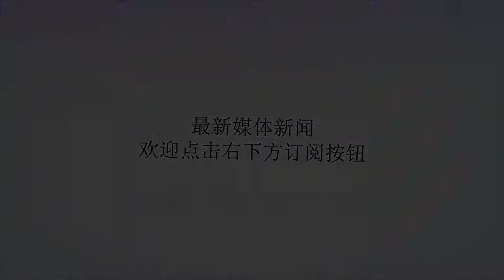欧洲足坛“最亏”交易！2豪门受“牵连”，1顶尖球星成“赔钱货”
谢谢！近日法甲豪门巴黎圣日耳曼官宣，当家球星内马尔将返回巴西接受治疗，时间大概是10天左右，内马尔在法国杯第二轮比赛中受伤，至今为止已经缺席了整整7场比赛，甚至来到巴塞罗那治疗时还曾拄拐，也让球迷对他的伤情表示猜测，目前来看内马尔还没有伤愈复出的迹象，脚拓骨骨折并不是普通小伤，对于球星来说更是严重，不排除赛季报销可能性。17年的夏天内马尔留下了2.22亿欧，从西班牙飞到了法国巴黎，小编认为这笔交易目前来看是“亏”的，而且巴萨、巴黎、内马尔本人都有亏损。首先巴萨失去了自己的“王储”，当年的“MSN”组合可以说叱咤世界足坛，恩里克手下的这支队伍差一点复制瓜迪奥拉时期“六冠王”成就，内马尔在梅西身边也迅速成长为“世界第三球星”，成为炽手可热的“香饽饽”，巴萨的锋线也令所有球队胆颤，但如今看来虽然登贝莱表现不错，但梅西状态不佳苏牙水平下降，这名年轻法国小将还是无力承担起进攻重任，巴萨失去内马尔后火速拿下库蒂尼奥，1.6亿欧天王也踢得并不如意，这笔引援目前来看是亏本的。其次就是巴黎圣日耳曼俱乐部，内马尔来到法国得到了金钱和地位，获得了绝对核心地位，也帮助大巴黎位居法甲榜首，以及欧冠杀进了16强，可以说巴黎如果按照如今的人员配置，可以包揽近五年内的法甲冠军，但巴黎野心远远不止如此，任何俱乐部都想要拿欧冠，内马尔和姆巴佩以及卡瓦尼联手，欧冠冠军也未必能获得，这对于巴黎来说肯定是不满意的，而且巴黎之前素有“欧洲伪豪门”之称，就是因为法甲水平低，一回到欧冠和世界强队交手就“原形毕露”，内马尔要想帮助球队拿欧冠，还得加把劲儿。最后就是内马尔本人，当初离开巴萨的原因非常简单，无非就是不想当“千年老二”，诺坎普奇迹之夜内马尔的表现堪称世界顶尖，但是媒体都在宣传梅西，这也让内少心灰意冷，不愿意当“王储”，想要换个地方称王称霸，如今巴黎确实满足了他，可是想拿金球奖的内马尔，在去年的评选上竟然一票都没获得，要知道在巴萨时期，他还是金球奖第三名，球迷朋友们摸着良心说，内马尔来到法甲踢球，当真比在西甲踢球要好吗？所以小编才认为内马尔如今已经成了“赔钱货”，伤病成为巴西人最大的短板，上赛季就只踢了前半程，2月份受伤之后一直到世界杯才付出，如今再转会肯定卖不了2.22亿欧，倒是他的队友姆巴佩潜力无限，内少继续留在法甲，无非就是当“山大王”，可能近几年都无法问鼎欧冠冠军，更别提拿梦寐以求的金球奖。